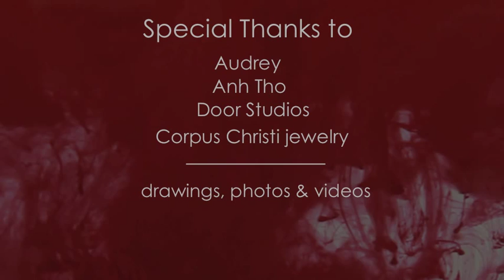Trax 4 - The Shadow Inside NuWave (Teaser II)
Out on 10th December 2013